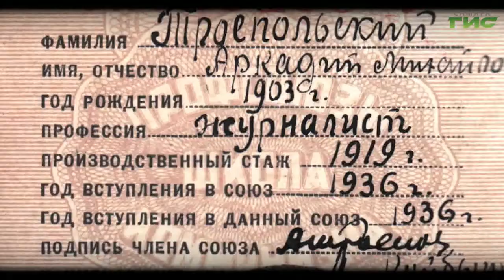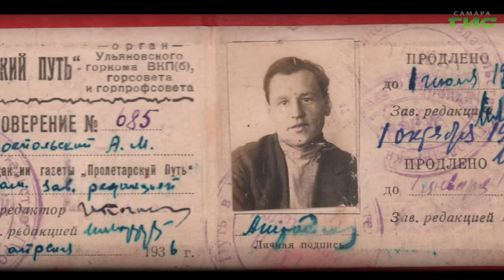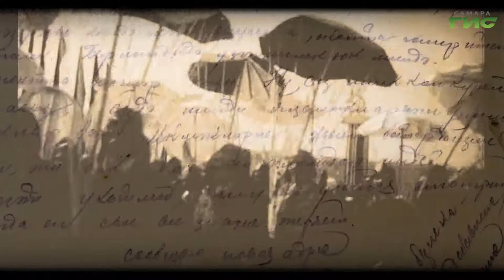"Черемшан" / "Город. История. События" от 07.04.2022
Свои рассказы он обычно подписывал псевдонимом — "Старик". Так же обращались к нему его друзья-писатели. Но стариком он никогда не станет — его жизнь оборвется в 34 года. Подробности в программе "Город.История.События".